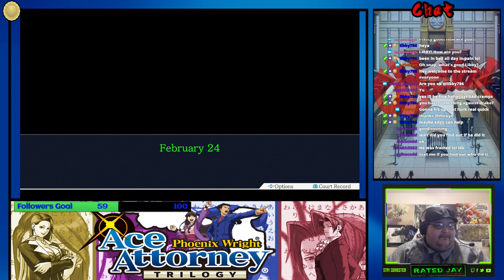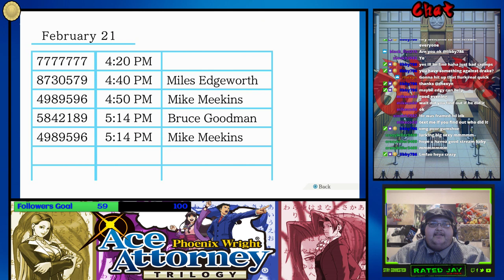Phoenix Wright Rise From the Ashes part 6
I hate when things start to go right and then take a deep deep turn for the worse.